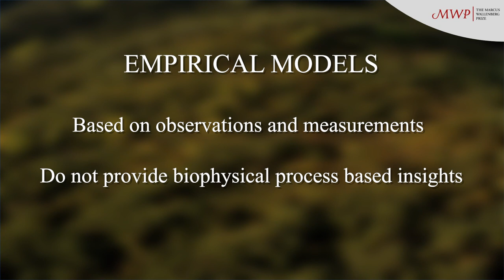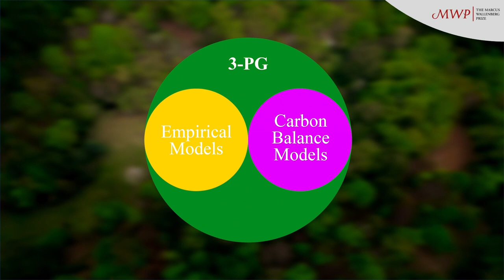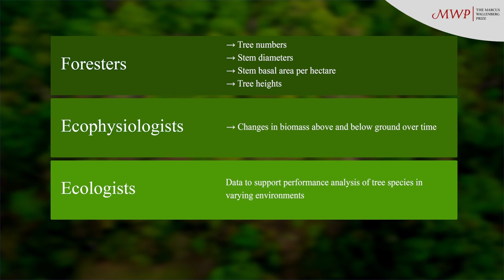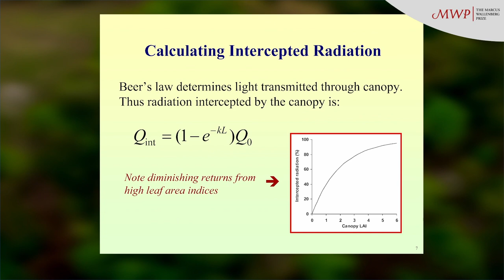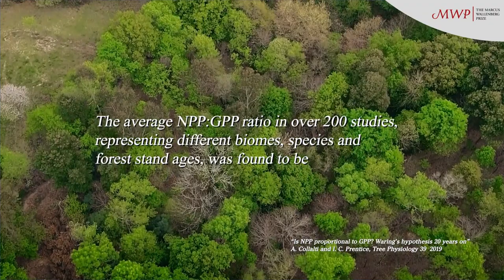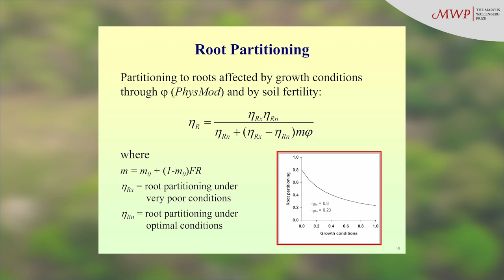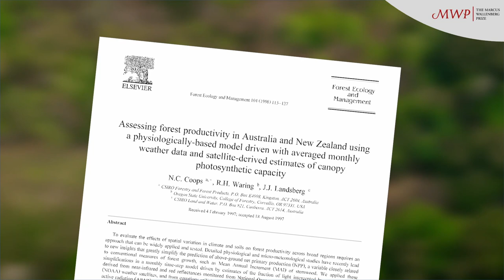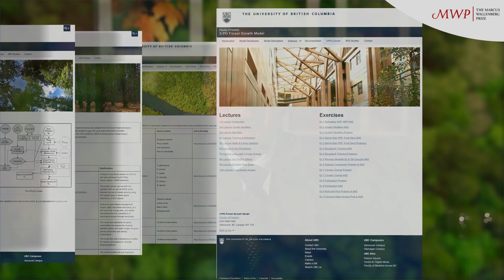MWP Symposium 2021 - Prof. Joseph J Landsberg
Context, development, and fledgling of 3PG
Prof. Joseph J Landsberg, Co-Recipient of the 2020 Marcus Wallenberg Prize, Melbourne, Victoria, Australia